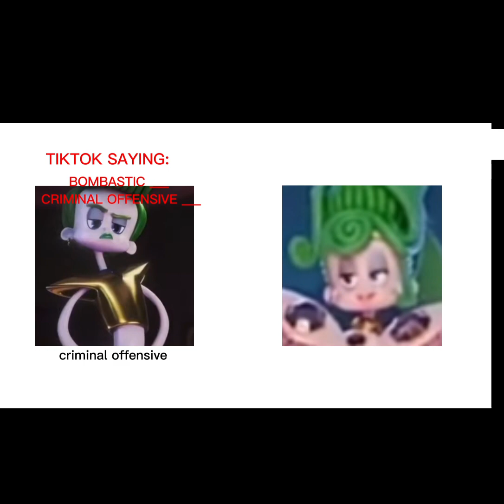velvet and venner comp